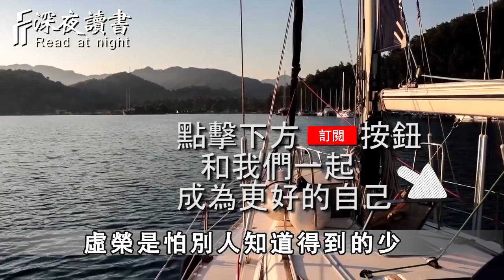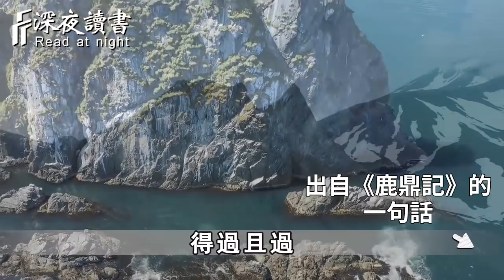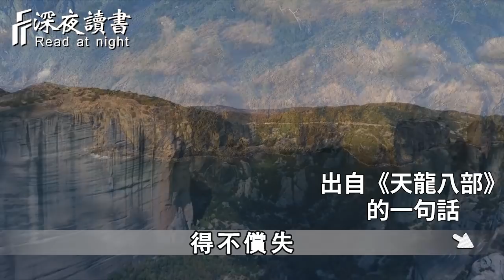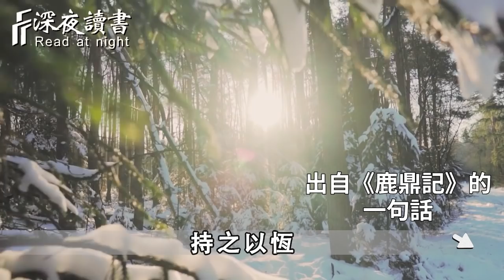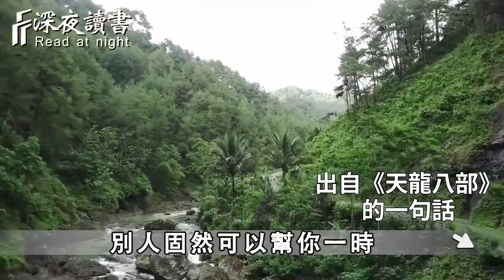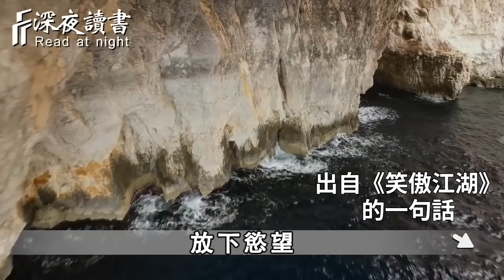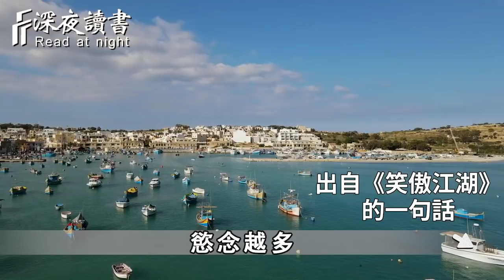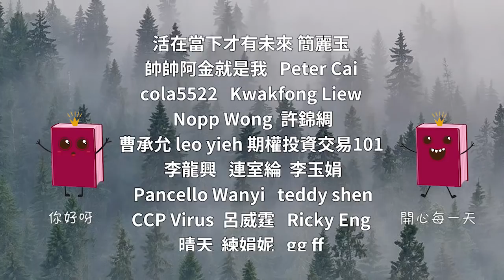金庸小說中最經典的這8句話，字字珠璣，說盡了人心！【深夜讀書】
如何才能快速說服一個人？鬼谷子早已給出答案，秘密就在這2個字裡【深夜讀書】
無論事情多糟糕，真正的高手都是這樣去處理！聰明的你一定要學會【深夜讀書】
很多事情，你越是著急，越是成不了事！那些真正聰明的人，從來都不著急【深夜讀書】